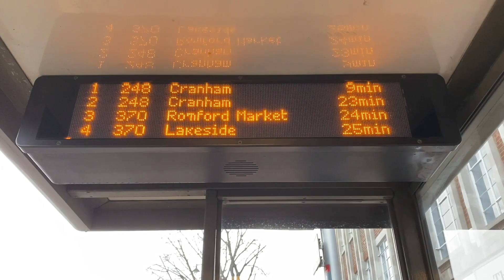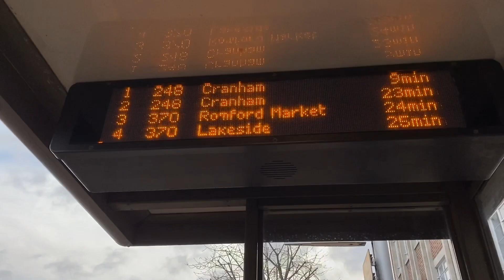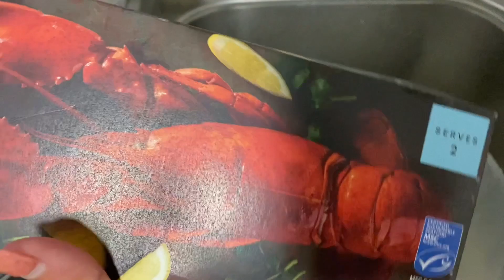BIRTHDAY + CHITCHAT VLOG | Surprise went wrong 😑 Nesath Khusbu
Hello Beautiful minds,

Today I came up with my husband's birthday vlog and little chitchat. Hope you will enjoy watching our vlog.

*** This video is NOT sponsored *** I just shared my own and honest opinion.

Products I love:
Makeup Brush Holder
Selfie Stand
Ring Light
Soft Light
Customised Air pod case